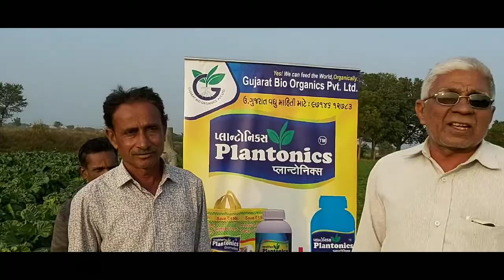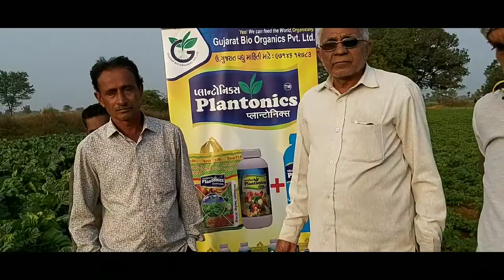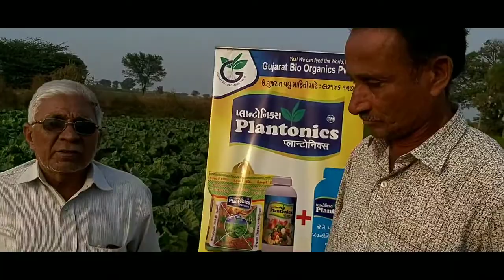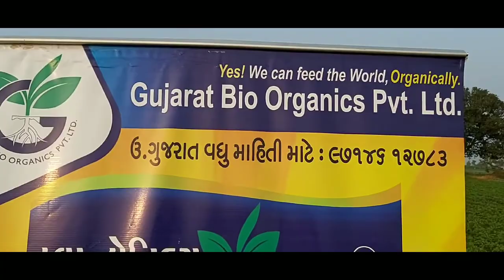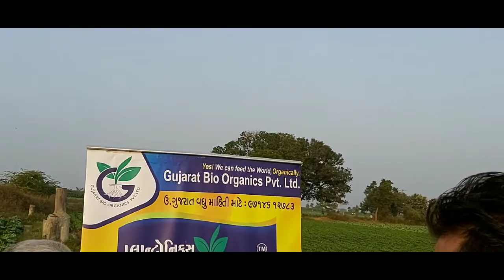10 January 2020